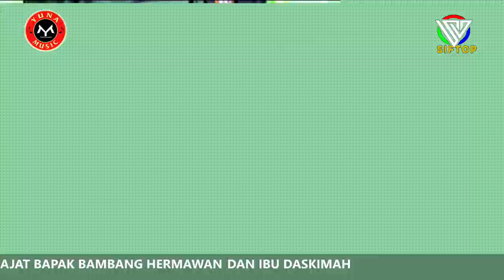Aku Tak Butuh Cinta - Octaviani - Organ Tarling YUNA MUSIC Live Tiwulandu Banjarharjo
YUNA MUSIK ENTERTAINMENT PIMP. OM Q'DOT (SUKIDIN)
DESA TIWULANDU KEC. BANJARHARJO KAB. BREBES HP. 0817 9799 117

Video Oleh SIFTOP IMAJI STUDIO
Jl. Kramat Soka Dana Dukuh Karang Anyar Desa Negla Kec. Losari Kab. Brebes Jawa Tengah Call/Sms/WA : 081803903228